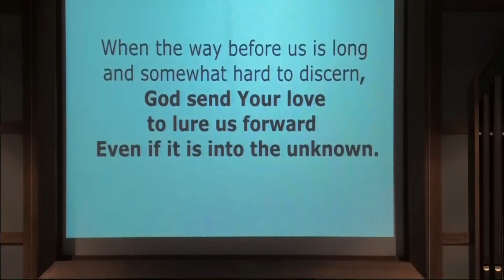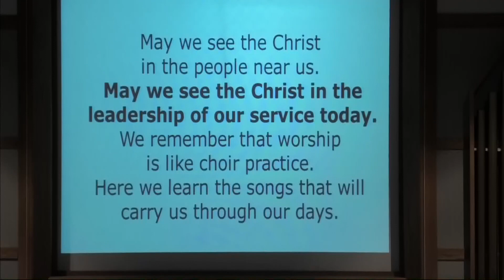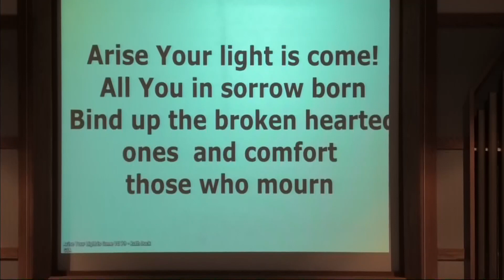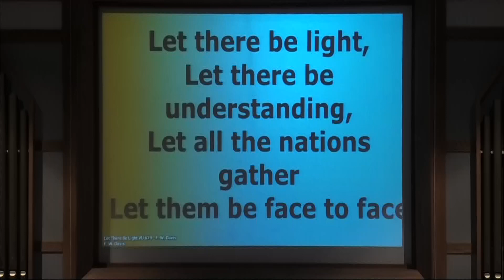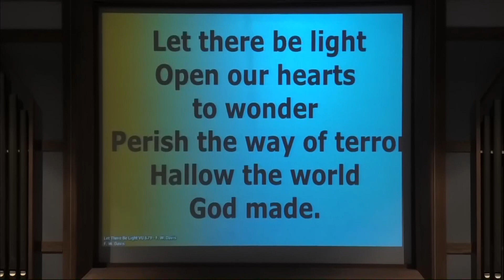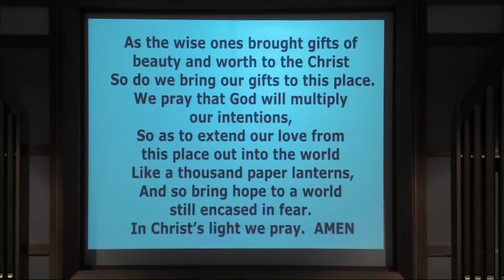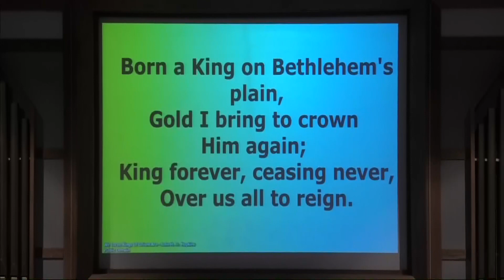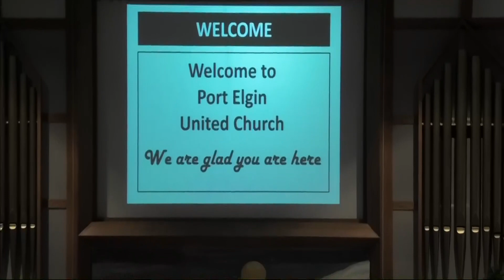PEUC20230108worship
Port Elgin United Church Sunday Worship for January 08, 2023.  Rev. John Smith presiding.  Jenny Stevens providing Music.